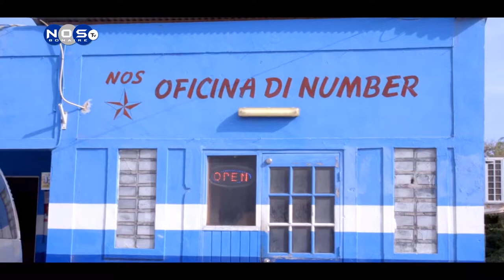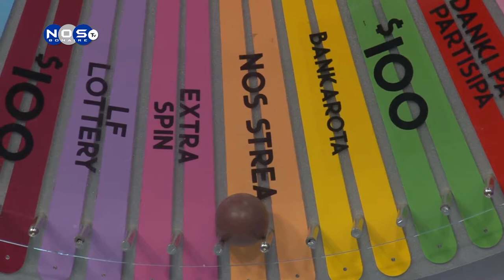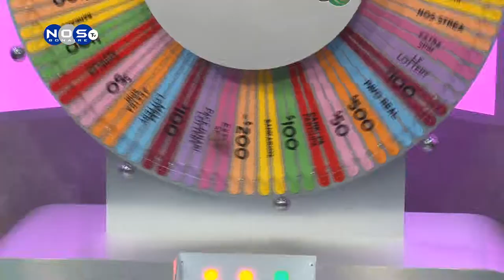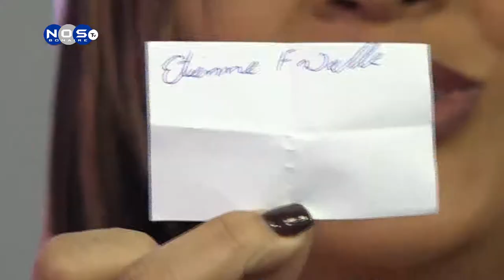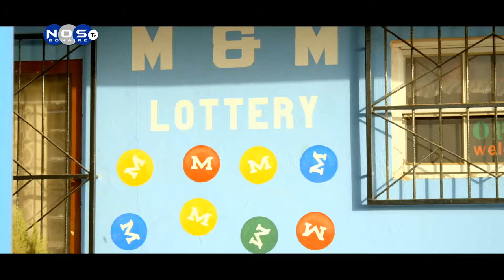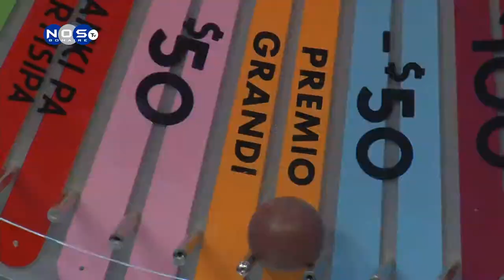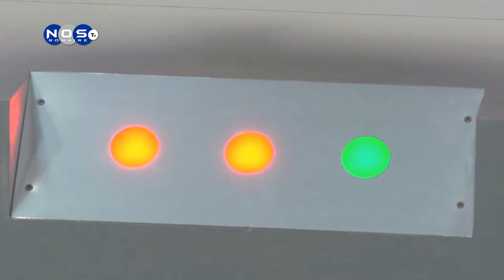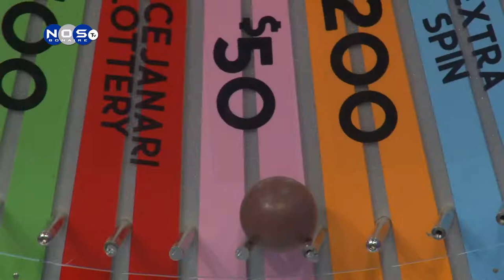Ban Pe 03,08,2019